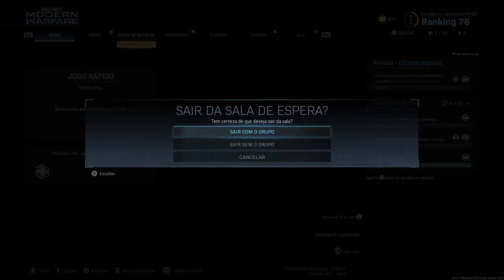Call of Duty®: Modern Warfare®top 1